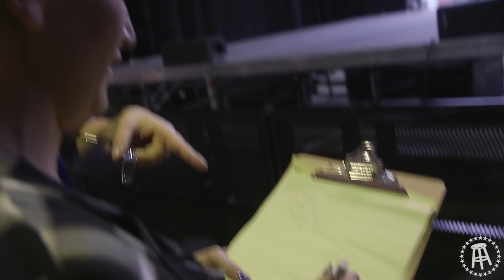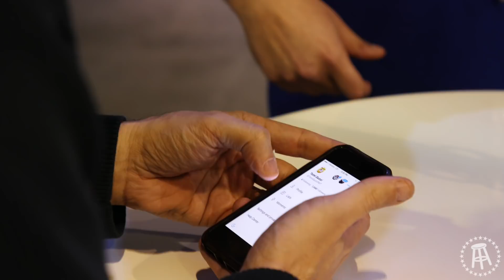The Barstool Sports Presents Pardon My Take Presents Capital J Journalism Combine Part 2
DraftJoshAllen.com